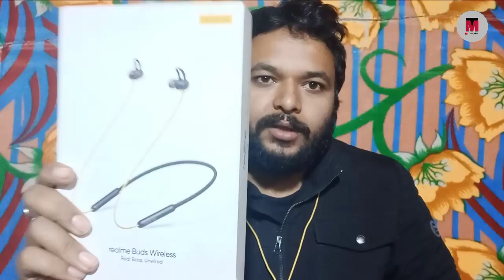Realme buds wireless unboxing ! Realme neckband bluetooth review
◈◈◈◈◈◈MUSIC CREDIT◈◈◈◈◈◈◈